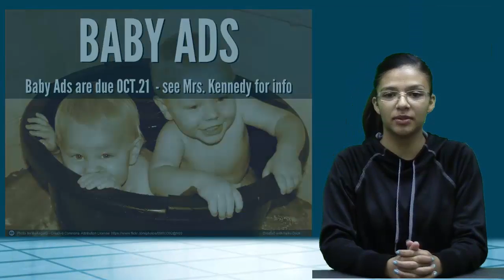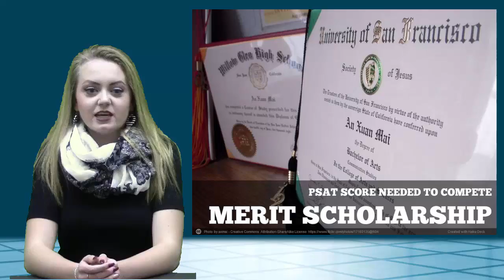September 28 2016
KWHS News for September 26.16